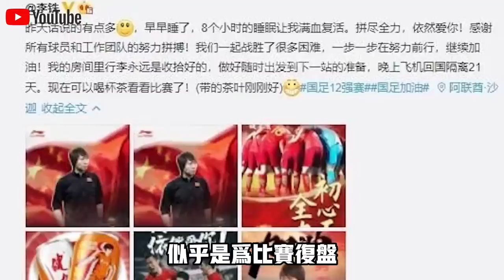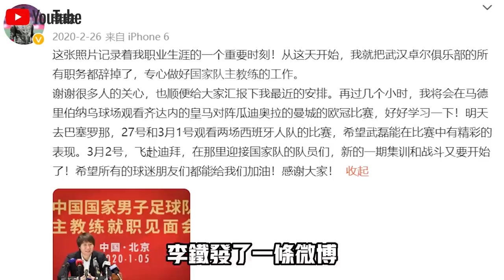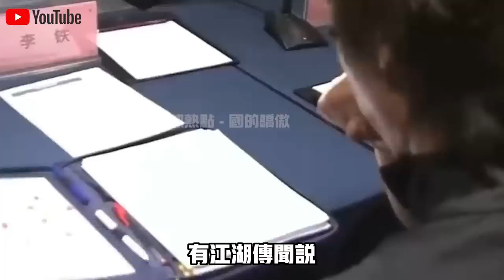前中國足球主教練“李鐵”被捕，新身份曝光！一段話引出背後驚天黑幕！14億國人怒了！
1.中國展示首款“純太陽能”汽車！造價1000萬續航僅75公里？外媒嘲笑：就這？啟動那一刻全場閉嘴！
2.不需軌道，不需牽引！中國首次展示“馬路高鐵”！外媒酸了：這不就是公交車嗎？下一秒，全場閉嘴！
3.2400噸風電機上50樓？美日德專家想看中國笑話，下一秒，全球最大起重機震撼全場！
4.中國南海“不沉航母”又長大了！菲律賓偷拍中國南海佈局，大量細節被曝光！美國：中國很不專業？
5.中國發明治沙“新技術”！不用一滴水，樹苗存活率達95%！已與多個沙漠土豪國合作，試驗結果喜人！
6.美日吹的牛，中國來實現！中國首款飛行汽車即將開售，已獲全球首張飛行汽車適航證！美國酸了：就這？
7.雅萬高鐵全線通車！美國徹底坐不住了？ 美媒：多花了20億，40年才能回本！是真的嗎？
8.中國最新1600噸起重機，只租不賣，一個月租金400萬！德國專家見後冷嘲熱諷，下一秒，它居然開始“越野”了？
9.中國“會行走的車站”火了！3萬噸、90度轉身，平移288米，一塊玻璃都沒碎！中國怎麼做到的？
10.中國三峽15500噸“升船機”亮相！德國專家不屑一顧：就這？下一秒，航母“翻越”大壩！

👇👇👇本期節目內容包括👇👇👇
🔥0:00 新聞速覽
🔥1:18 從“國腳”到“商業鬼才”
🔥5:31 不用外援 全是生意